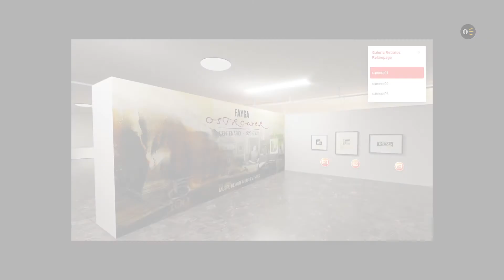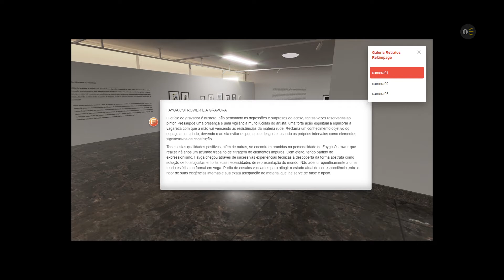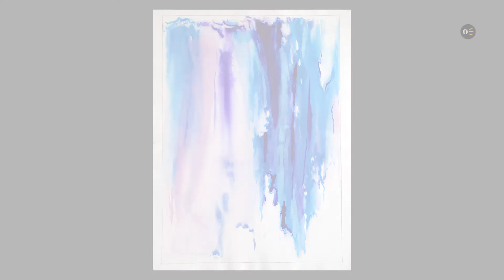Fayga Ostrower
Museu de Arte Murilo Mendes (Mamm) recebe acervo de importante artista brasileira. Para comemorar os 100 anos de nascimento de Fayga Ostrower, o Mamm criou uma exposição online com obras da artista, exibida em espaço recriado virtualmente como um simulacro das instalações físicas da galeria principaldo museu. Nascida na Polônia, Fayga Ostrower foi pioneira na arte da gravura abstrata no Brasil.